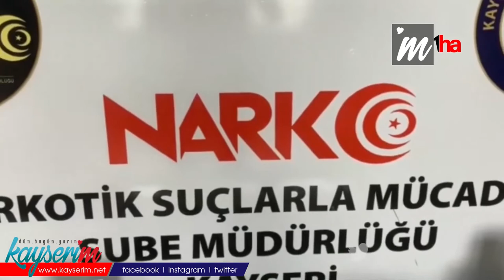Durdurulan araçtan 4 kilo uyuşturucu madde çıktı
KAYSERİ (1HA)- Kayseri’de Narkotik Şube Müdürlüğü ekiplerince, Ankara uygulama noktasında dur ikazına uymayarak kaçmaya çalışan araçta yapılan arama sonucunda uyuşturucu madde ele geçirildi.

İl Emniyet Müdürlüğü Narkotik Şube Müdürlüğü ekiplerinin yaptığı çalışma kapsamında Ankara uygulama noktasında olay meydana geldi. Dur ikazına uymayan araç, nokta görevlileri ve Narkotik Şube Müdürlüğümüz görevlilerince alındı. Narkotik dedektör arama köpeği ile araçta yapılan arama neticesinde Piyasa değeri 750 bin lira olan 4 Kilo 100 gram Metamfetamin maddesi,1 adet ruhsatsız tabanca ele geçirildi.

Olay ile ilgili A.K isimli şüpheli şahıs uyuşturucu madde ticareti yapmak suçundan gözaltına alındı.